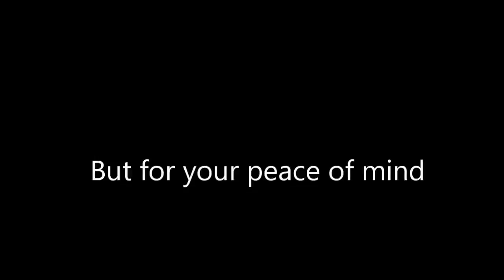See Me Climb Tree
IDK, I just really wanted to climb a tree